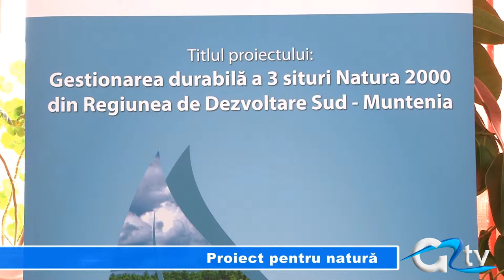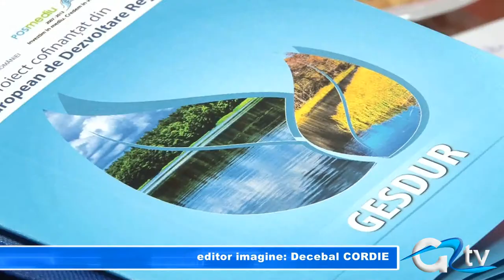PROIECT PENTRU NATURA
După trei ani în care a pregătit documentația necesară, Asociația "Vatra" a lansat astăzi un proiect pentru gestionarea durabilă a 3 situri Natura 2000 din regiunea de dezvoltare Sud-Muntenia. Proiectul contribuie la conservarea și protejarea ariilor naturale din județele Giurgiu, Teleorman și Călărași.